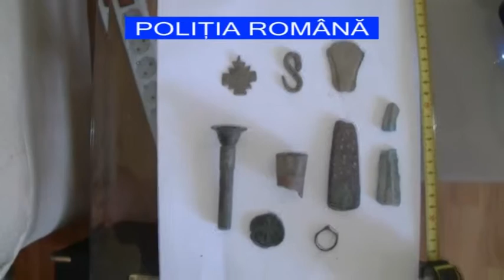500 de bunuri arheologice, ridicate de polițiști